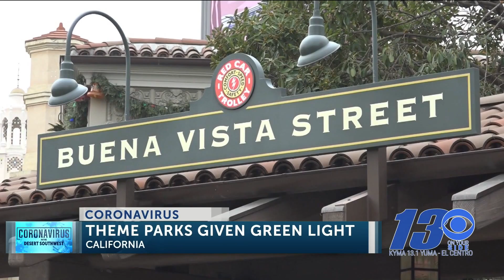California Theme Parks Given Green Light To Reopen